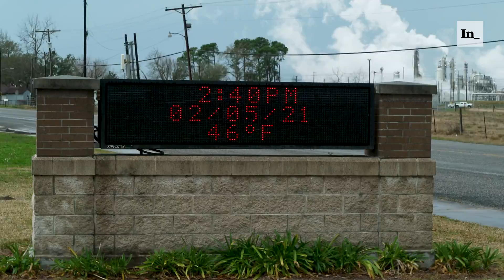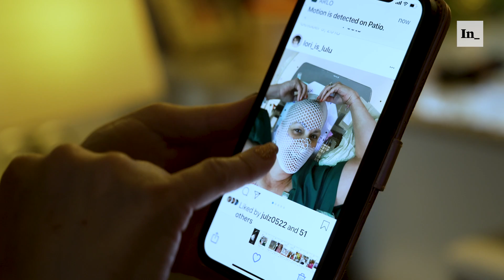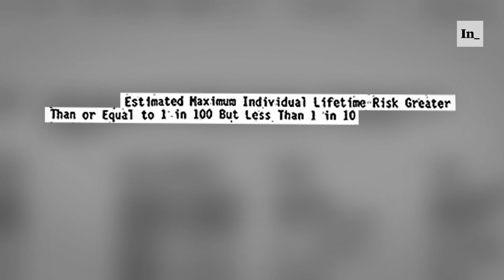Tracking an Invisible Killer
Growing up, a group of eight friends in Groves, Texas, had never heard of ethylene oxide, the carcinogenic gas that poured out from a chemical plant in their neighborhood. Now three of them are fighting cancer.

The Intercept obtained an air study of ethylene oxide emissions from that chemical plant, now owned by a Thai company called Indorama Ventures. It reveals that the plant’s emissions of the toxic gas pose a cancer risk that far exceeds Environmental Protection Agency safety standards and presents an elevated risk across an area of more than 1,000 square miles.